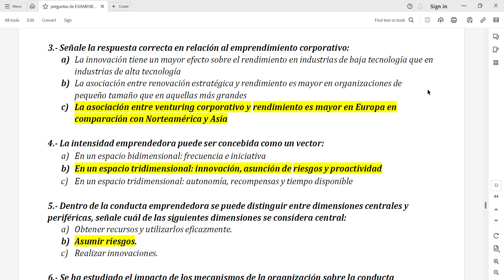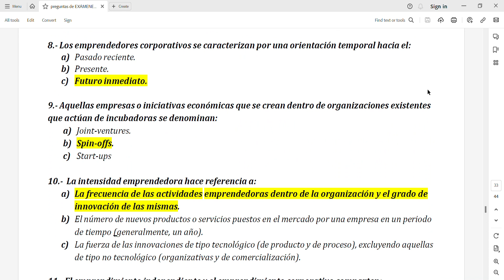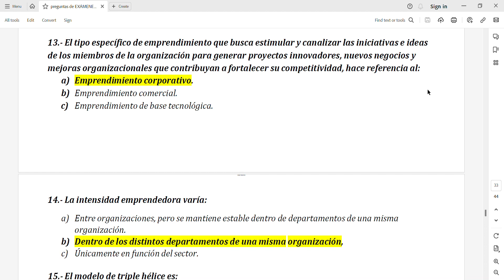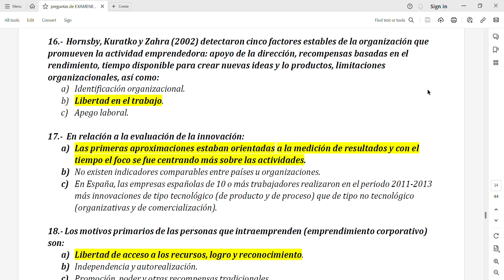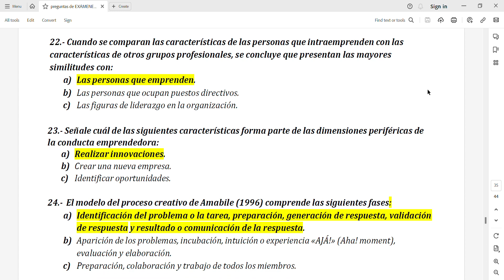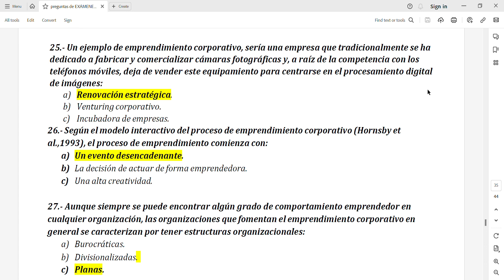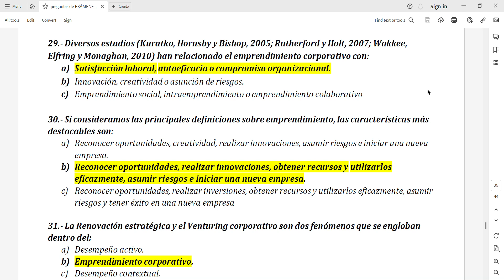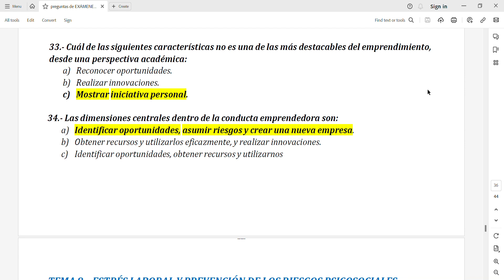Psicología de las organizaciones UNED - Tema 7, Preguntas